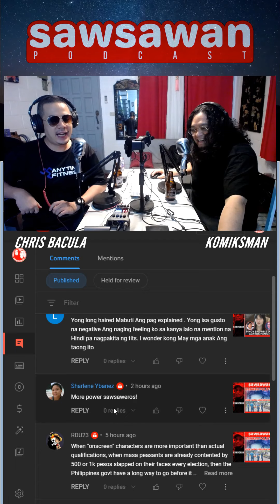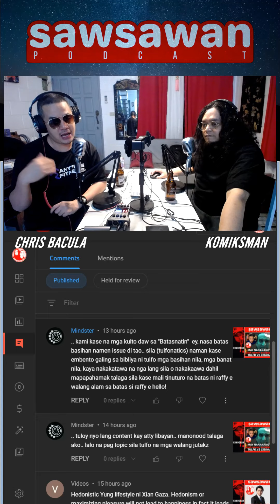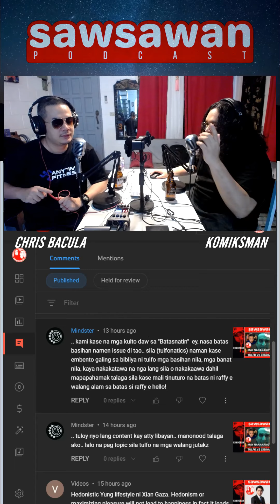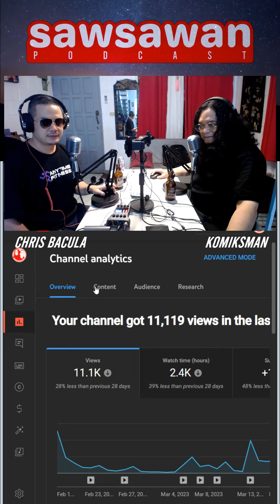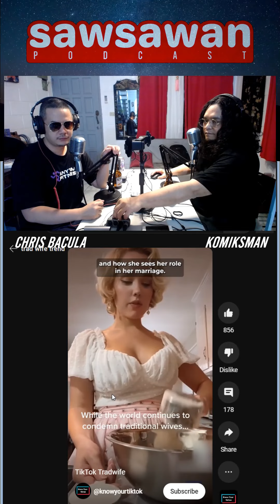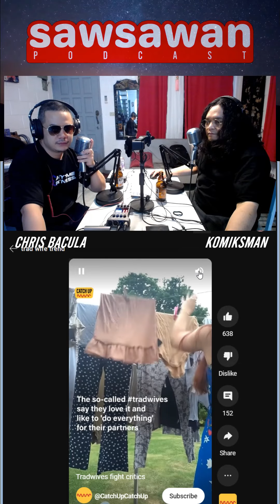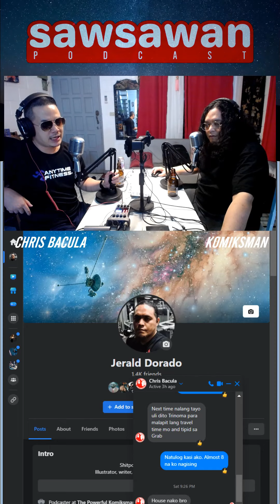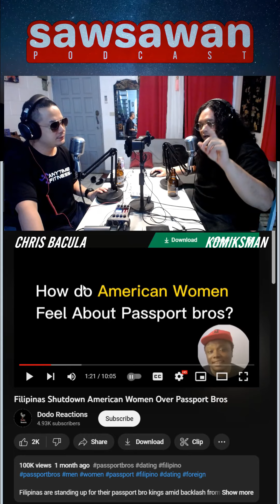SP 49: Gusto Mo Ba ng TRADWIFE na Jowa? + Passport Bros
Sawsawan natin ang tradwife tiktok trend kung saan pinopromote ng mga babae ang traditional at conservative values ng mga babae at gender roles tungkol sa relationship.

Anisingit din namin yung issue ng mga passport bros na mas gusto ang mga traditional women sa labas ng us kesa sa mga babae doon.